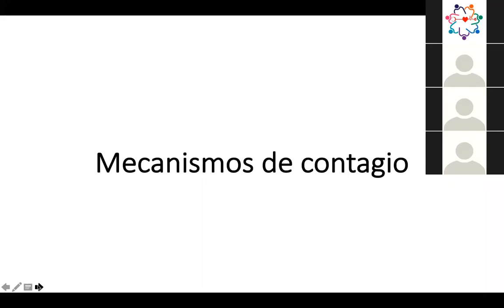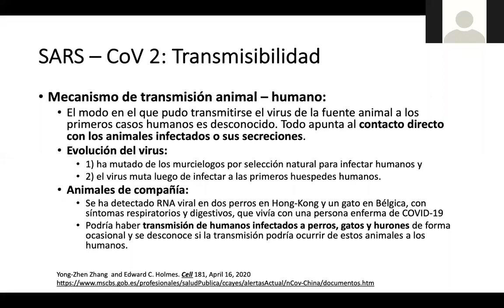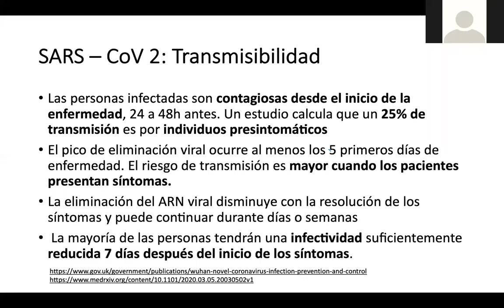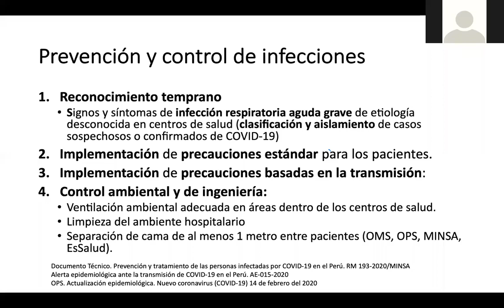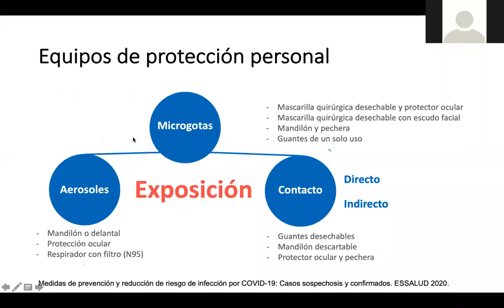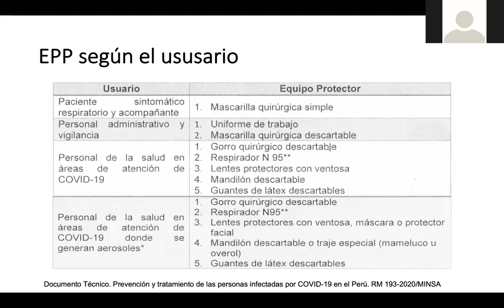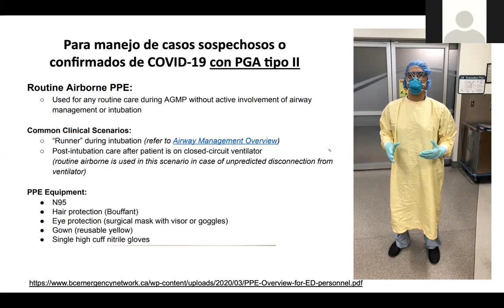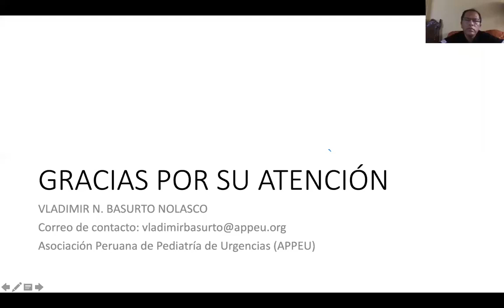Tema 26 Mecanismos de Contagio y medidas de Protección del Equipo de salud Pediátrico